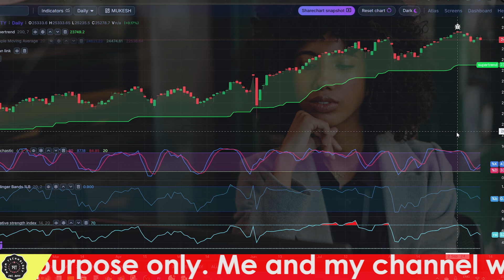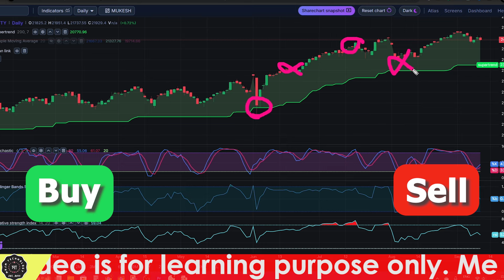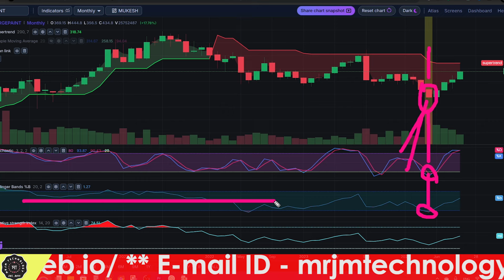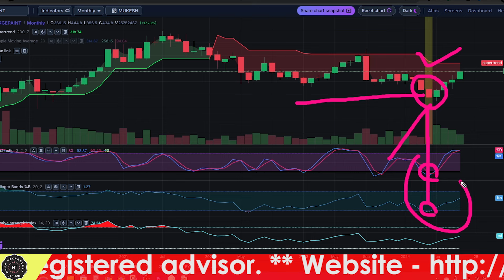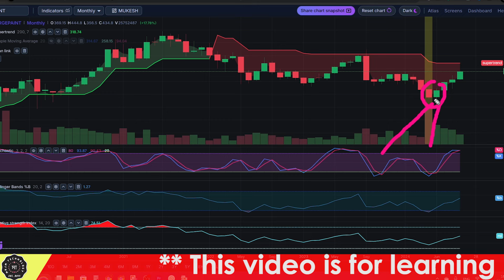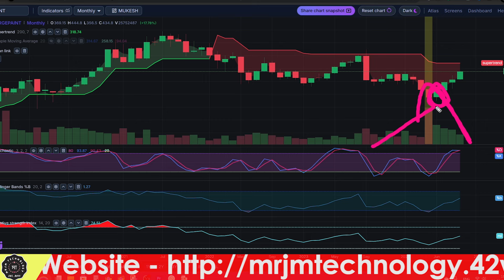📈One Click Trading Strategy🔥Stock Market for Beginners | MRJM Tech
🔍 What You'll Learn: 📈One Click Trading Strategy🔥Stock Market for Beginners | Stock Market | MRJM Tech

1️⃣ Understanding Swing Trading: Get a solid grasp of the fundamentals of swing trading, including the key principles that set it apart from other trading styles.

2️⃣ Identifying Swing Trading Opportunities: Learn how to spot potential swing trade setups using technical analysis, chart patterns, and key indicators.

3️⃣ Risk Management Techniques: Discover crucial risk management strategies to protect your capital and optimize your trading performance.

4️⃣ Entry and Exit Points: Gain insights into pinpointing optimal entry and exit points, maximizing profits, and minimizing losses.

5️⃣ Case Studies and Real Examples: Explore real-life swing trading examples, breaking down successful trades and learning from common pitfalls.

Happy Trading! 🚀📊💹

Stock market
Multibagger Stocks
Stock Market Bangla
Trading Strategy
trading journal google sheets,
swing trading entry and exit,
swing trading portfolio,
swing trading,